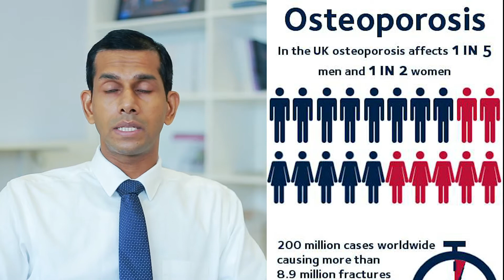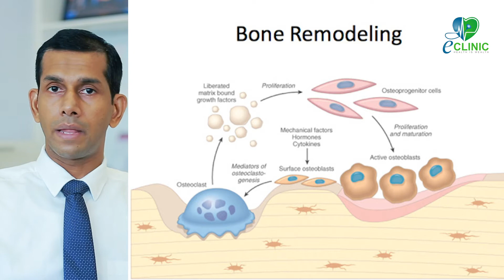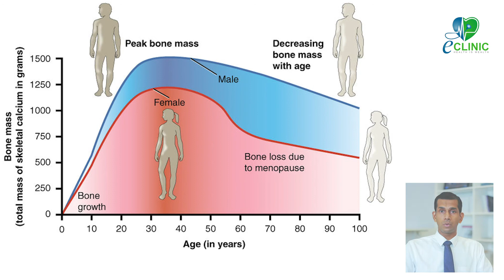ඔස්ටියෝපොරෝසිස් රෝගය ඇතිවන ආකාරය හා එහි භයානකත්වය - Dr. Sachith Abhayaratna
What is Osteoporosis and What Causes It? - Dr. Sachith Abhayaratna